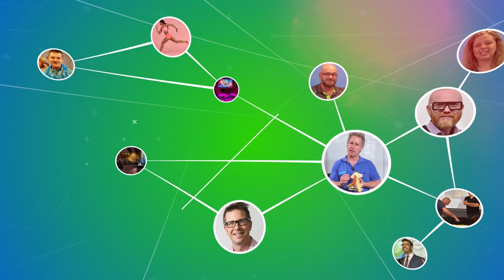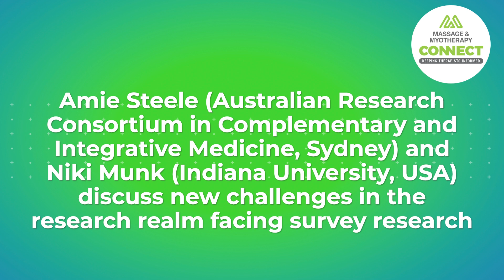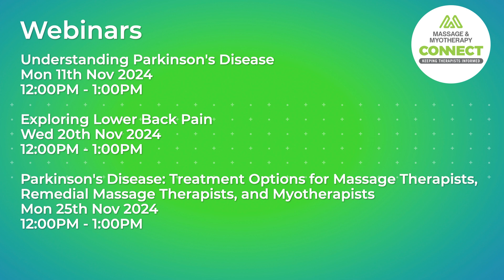Massage & Myotherapy Connect – Episode 84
Associate Professors Niki Munk and Amie Steel discuss new challenges in the research realm facing survey research.

CHAPTERS
0:00 Intro
2:21 Niki Munk and Amie Steel